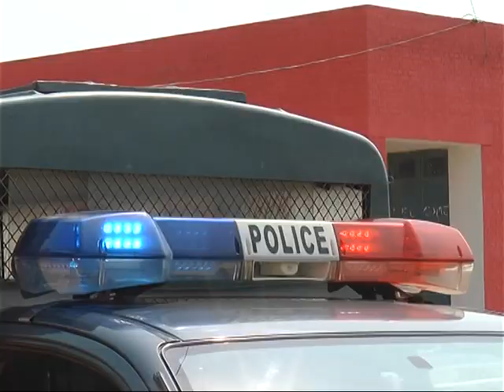ٹوبہ ٹیک سنگھ پولیس کی فرضی مشق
ٹوبہ ٹیک سنگھ پولیس کی فرضی مشق مبینہ دہشت گرد گرفتار